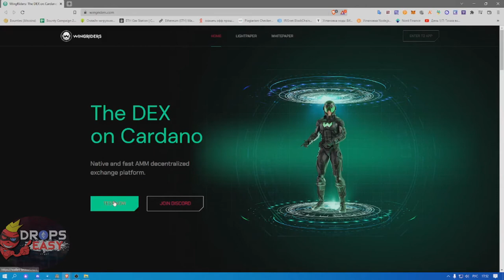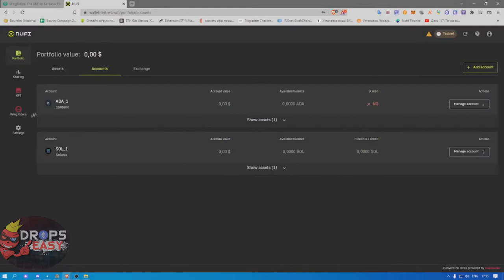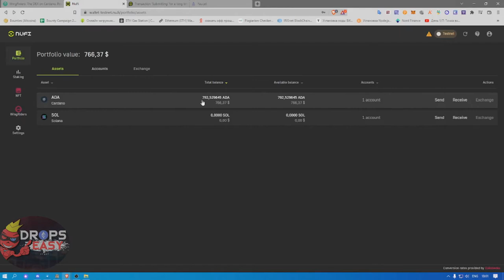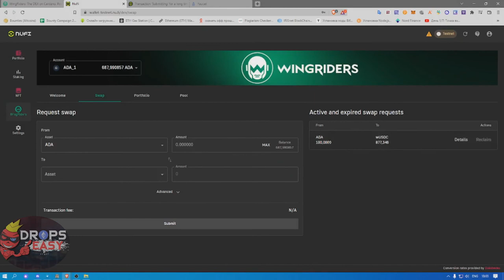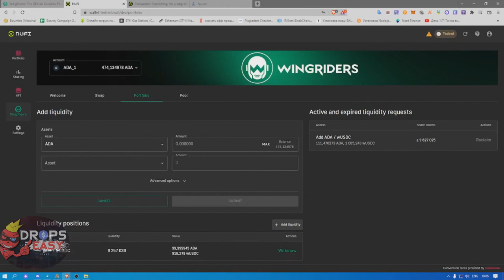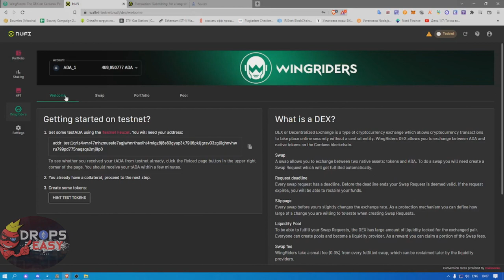Быстрый тестнет WingsRider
Переходим на сайт затем как в видео в тестирование

► My discord name - shef198911#9095